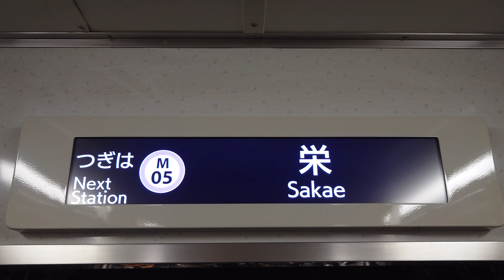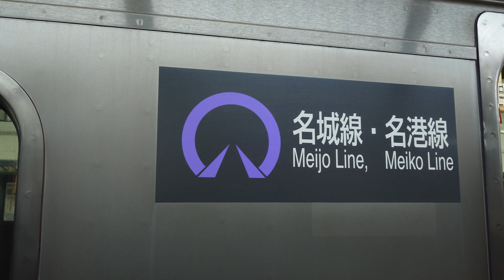名古屋市交通局名古屋市営地下鉄名城線２０００形パッとビジョン日立製作所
動画投稿フルハイビジョン原則として撮影機材ＳＯＮＹＸＲｌＡスマホですみなさまお知らせがあります名城線２０００形ファンの人はよろしくお願いいたしますぜひ見てくださいよろしくお願いいたします僕のチャンネル登録よろしくお願いいたします